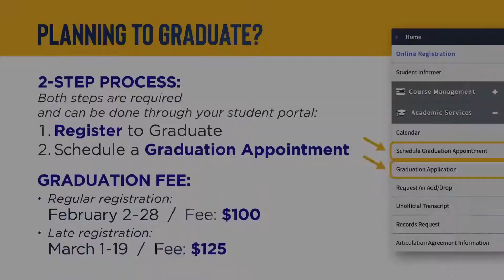Great Are You Lord - Bethel Music / CFN, Naomi Cantwell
Transmitido ao vivo em 29 de Março de 2021